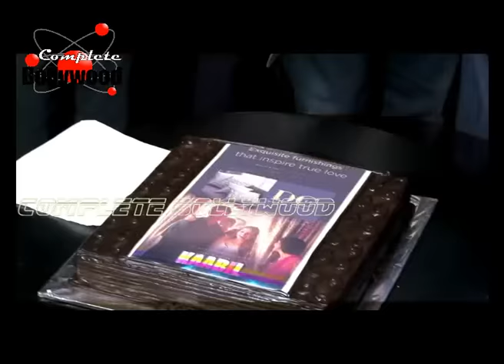‘Kaabil’ Hrithik Roshan & Rakesh Roshan ALMOST CRY At PVR, Juhu